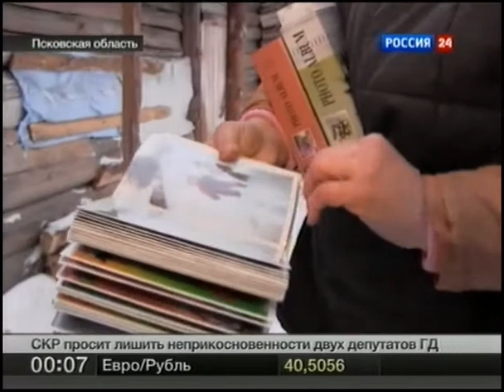О чем бесплатно молчит норвежец Адагамов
Подписи в деле Димы Яковлева были подделаны

Известно, что в России очень много детей-сирот, что иностранцы усыновляют "наиболее неблагополучных", что лидеры среди иностранных усыновителей — американцы. По данным Минобрнауки, в 2011 г. российскими гражданами усыновлено 7416 детей, иностранными — 3400 (45%). В том числе гражданами США — 956 (из них 89 детей-инвалидов - 9%).
‏@alyonapopova: Я выступаюпротивзапретаусыновления! Подключайтесь.Надо править закон об усыновлении и пропагандировать, а не запрещать ребенку иметь семью!
@oleg_kozyrev: Напоминаю, что детей в заложники обожал брать Басаев. Предлагаю закон против детей,который хочет принять Дума так и называть - закон Басаева
@Leonid_Gozman: Большей подлости, чем этот запрет на усыновление, Дума еще не совершала. За испуг чиновников будут расплачиваться дети-инвалиды
@iponomarev: Кровь и слезы российских детей-сирот - на совести Единой России и ее приспешников в Госдуме...
@aavst: Комитет, одобривший поправку о запрете на усыновление американцами ... Список
@oleg_kozyrev: А если США примут еще один плохой закон, то Путин отправит всех инвалидов на Новую Землю
@tikhondzyadko: Обменять детей на коррупционеров - ниче так. Державненько
@Anna_Veduta: Воры и убийцы из "Думы" торгуют больными детьми, лишают их последней надежды на нормальную жизнь.Нелегитимные и бессовестные
@IlyaYashin: 399 депутатов проголосовали за поправку о запрете на усыновление российских детей американцам. Стадо баранов.
@aktroitsky: Подписал бы обращение Юры Сапрыкина по поводу сирот, если бы не слово "уважаемые" в адрес депутатов. Я бы начал: "Эй вы, мрази продажные!.."
@adagamov: Норвежцы искренне не понимают, каким образом Россия наказывает США, отнимая у своих сирот надежду на усыновление.
@adagamov: С 2008 г. в Норвегии разрешено усыновление однополыми парами.